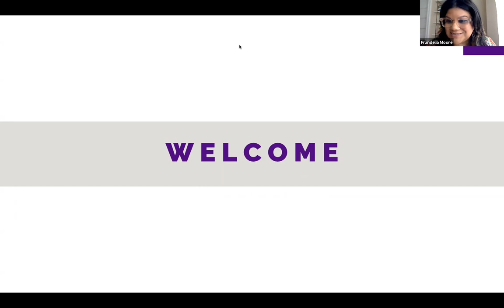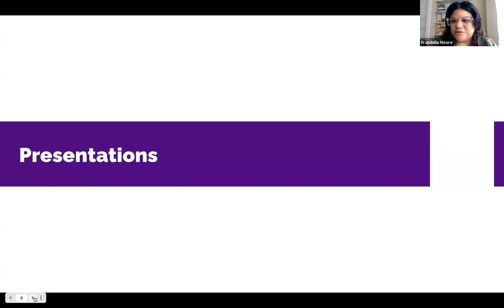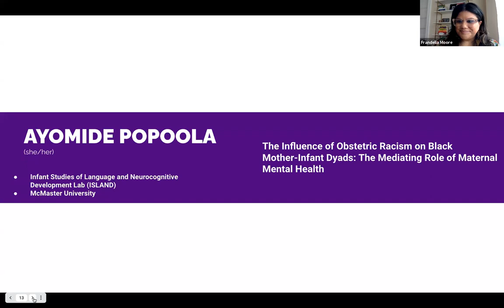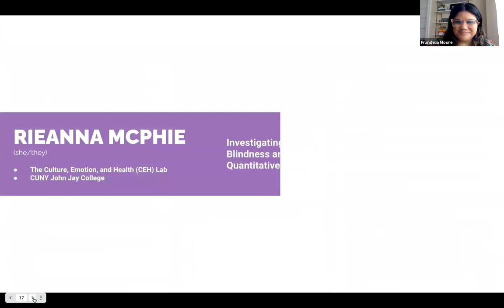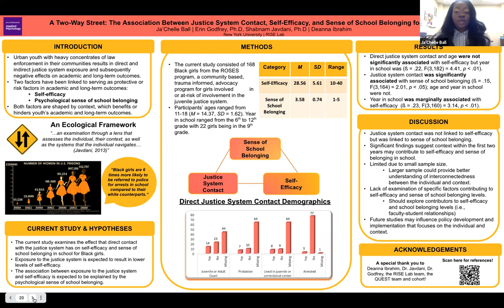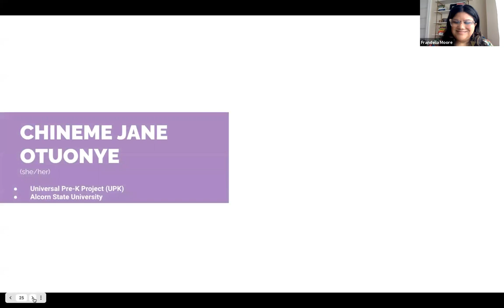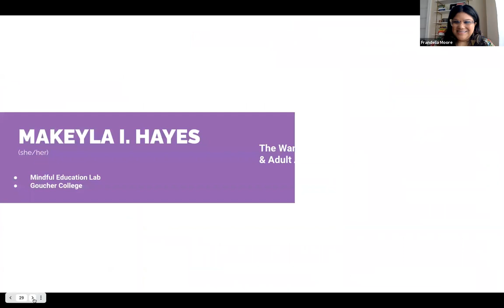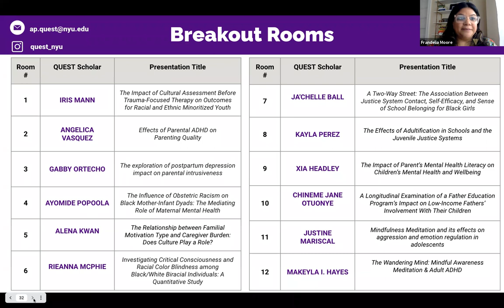2021 QUEST Research Conference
Watch the full conference presentations here!

Read the program for more information about the student work and the amazing QUEST support team.